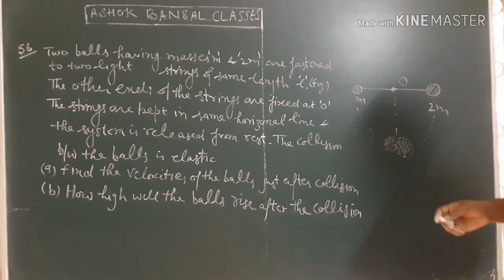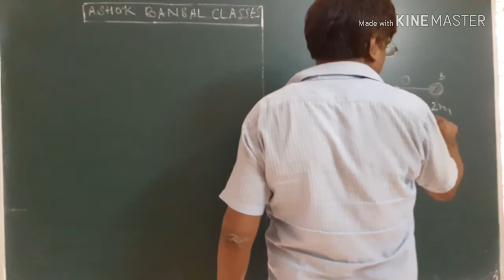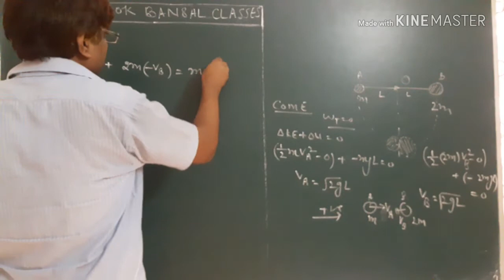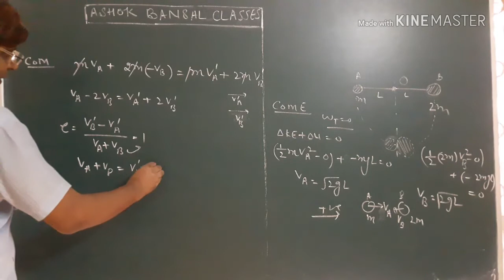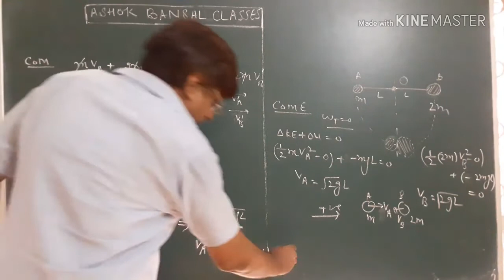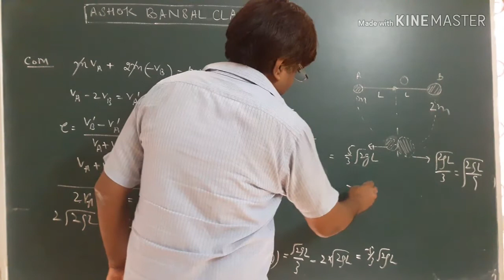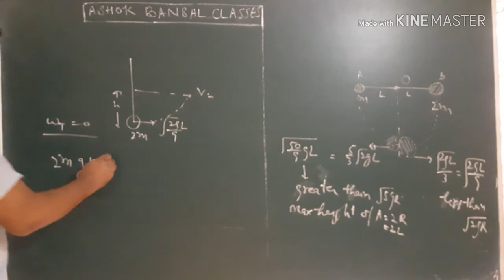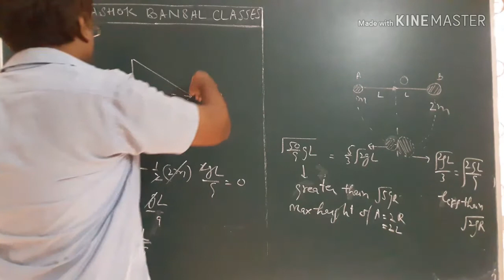Solution of Question # 56/ Centre of mass,Momentum and collision/ H.C.VERMA/ NEE/IIT JEE